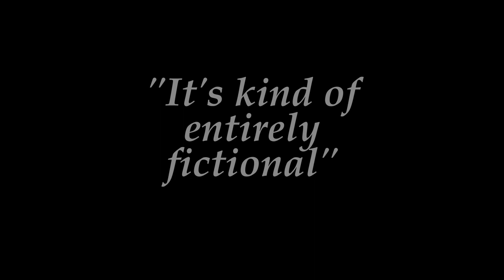WE GO ON A CRUSADE! | FOR HONOR | FUNNY MOMENTS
Fighting the heathens, one pepper at a time.